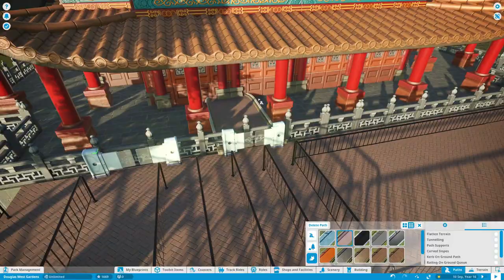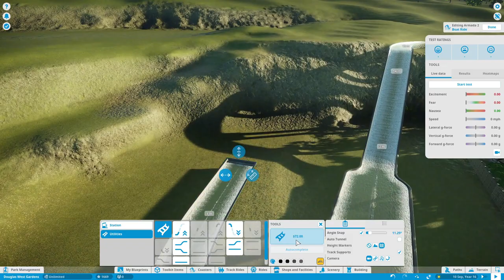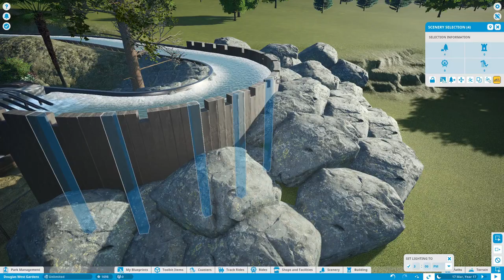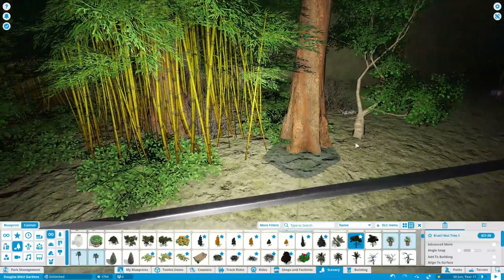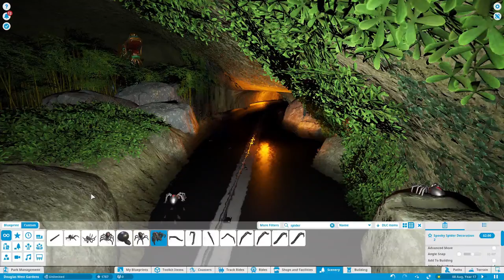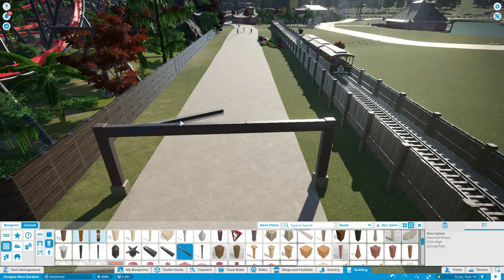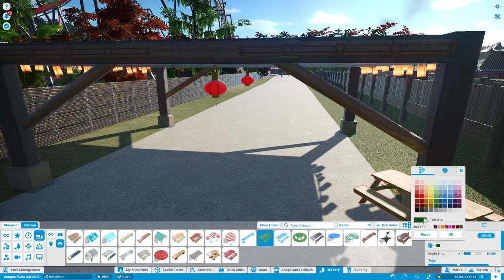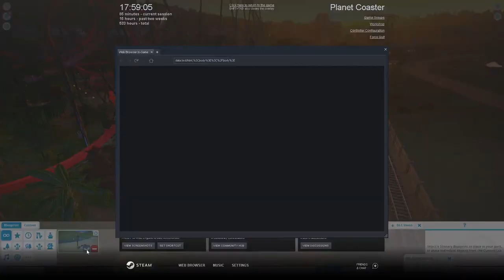Let's Play Planet Coaster - Douglas West Gardens (Episode 14) [Subtitled Commentary]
In this episode I create an armada in the Far East Area of the park which I have named Journey to the Dark Forest.

1. Watergate - Heart of Asia (Kenny Mottram Remix) [UNRELEASED]
4. Euthenix - Feel It Tonight [Feat. Stizz] (K3NNY Remix)